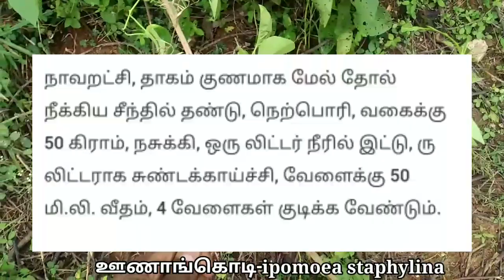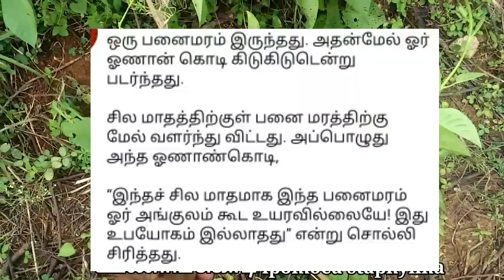ஊணாங்கொடி/ஓணான்கொடி/Onankodi/Ipomoea staphylina/Mooligai manithan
ஊணாங்கொடி பற்றி"அறிதல்